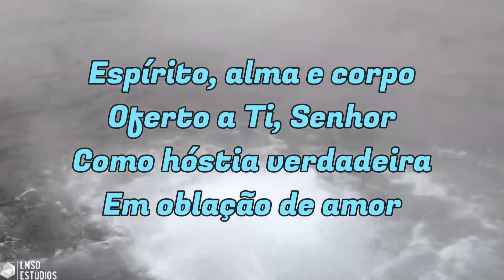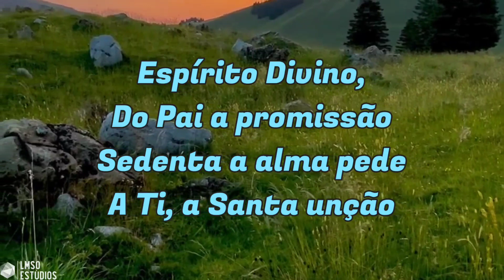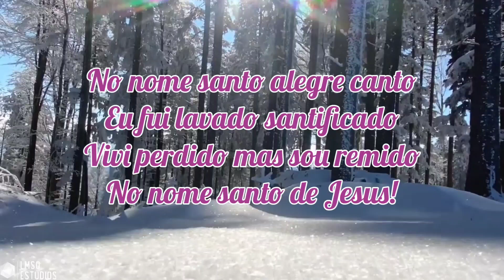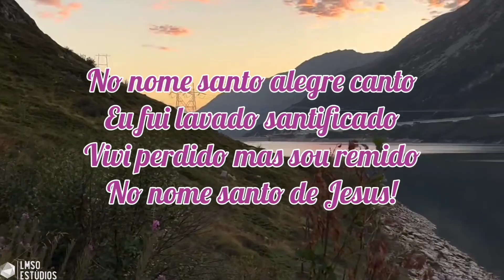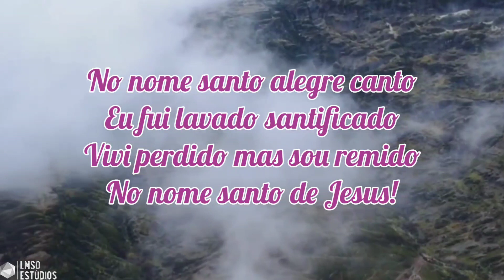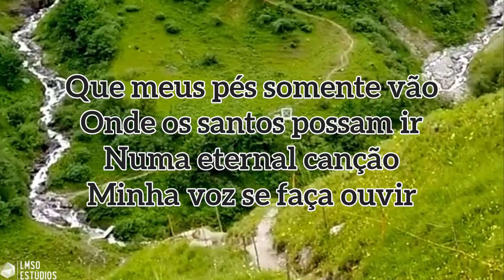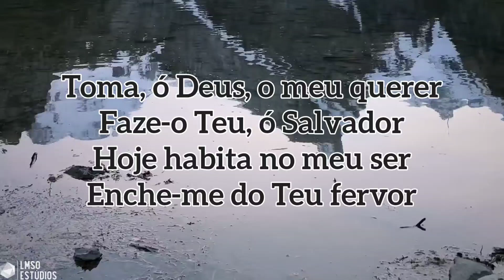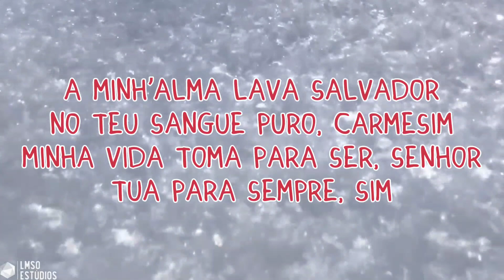BETEL - HINOS SUGERIDOS - LIÇÃO 9 - ORDENANÇA PARA UMA VIDA DE SANTIFICAÇÃO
BETEL - HINOS SUGERIDOS 5, 175, 432 - LIÇÃO 9 - ORDENANÇA PARA UMA VIDA DE SANTIFICAÇÃO - 2 DE JUNHO DE 2024
REVISTA BETEL DOMINICAL ADULTOS 2° TRIMESTRE DE 2024

TEMA: ORDENANÇAS BÍBLICAS
Doutrinas fundamentais imperativas aos cristãos para uma vida bem-sucedida e de comunhão com Deus

AGÊNCIA: 2387-6
CONTA POUPANÇA: 15.604-3
Chave Pix Aleatória: a20d6b55-e45a-4c73-bf8f-fe9bd5050f5f
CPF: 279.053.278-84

INSTITUIÇÃO: 380
AGÊNCIA: 0001
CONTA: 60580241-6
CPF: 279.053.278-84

AGÊNCIA : 0001
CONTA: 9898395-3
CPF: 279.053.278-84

BANCO: 335 - BANCO DIGIO S.A.
AGÊNCIA: 0001
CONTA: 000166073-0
LEVI MODESTO DA SILVA
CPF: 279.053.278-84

CONTATO